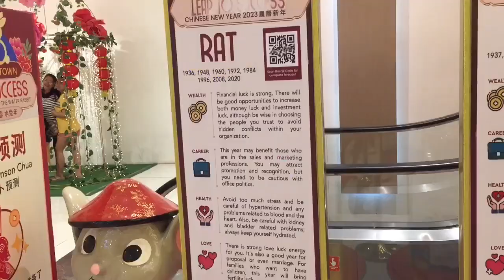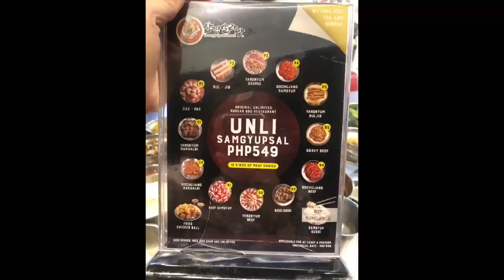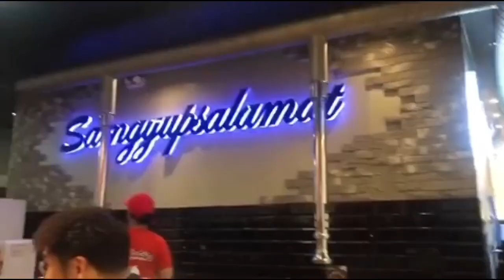UNLIMITED SAMGYUP SA SAMGYUPSALAMAT | THIS IS OUR 2ND TIME HERE | VLOG : EP 6 |JUNE 12, 2023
Naghahanap ba kayo ng murang SAMGYUPSAL ??? Ito yung pinakamasarap at mura para samin.

Highly recommend ko sa inyo itong SAMGYUPSALAMAT talaga naman binabalikan namen dahil sa sobrang sarap at very affordable.

♨️ 𝐆𝐑𝐈𝐋𝐋𝐈𝐍𝐆 𝐇𝐎𝐔𝐑𝐒 ♨️

10:00𝘈𝘔 𝘵𝘰 10:00𝘗𝘔 DAILY

📌 8:00𝘗𝘔  -  𝙡𝙖𝙨𝙩 𝙘𝙖𝙡𝙡 𝙛𝙤𝙧 𝙜𝙪𝙚𝙨𝙩𝙨
📌 9:00𝘗𝘔  - 𝙡𝙖𝙨𝙩 𝙘𝙖𝙡𝙡 𝙛𝙤𝙧 𝙤𝙧𝙙𝙚𝙧𝙨

♨️ 𝐔𝐍𝐋𝐈𝐌𝐈𝐓𝐄𝐃 𝐊-𝐁𝐁𝐐 𝐑𝐀𝐓𝐄𝐒 ♨️

📌 𝗔𝗱𝘂𝗹𝘁 - ₱549 𝙥𝙚𝙧 𝙝𝙚𝙖𝙙
📌 𝗞𝗶𝗱𝘀 - 𝙗𝙖𝙨𝙚𝙙 𝙤𝙣 𝙩𝙝𝙚𝙞𝙧 𝙝𝙚𝙞𝙜𝙝𝙩

 * 𝘉𝘦𝘭𝘰𝘸 3𝘧𝘵 - 𝘍𝘙𝘌𝘌

📍Lucky Chinatown, 2nd floor
Binondo, Manila

Second here in Samgyupsalamat sobrang sarap ng kanilang samgyup maganda ang ambiance place yung staff mababait and affordable
Siguradong uulitin at babalikan dahil sa sobrang sarap.

UNLIMITED SAMGYUP SA CUBAO
UNLIMITED SIDEDISH
UNLIMITED CHEESE
UNLIMITED PORK
UNLIMITED SOUP
UNLIMITED RICE
UNLIMITED SAMGYUPSAL
SAMGYUPSALAMAT